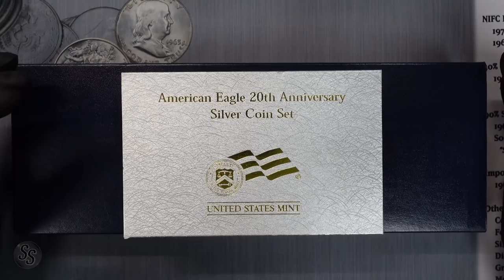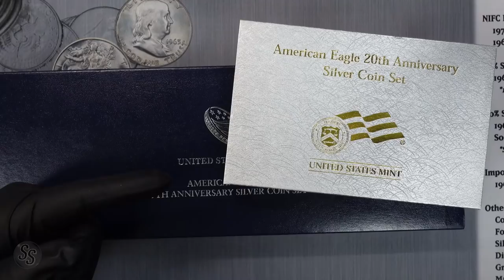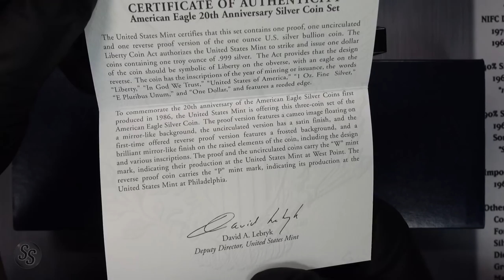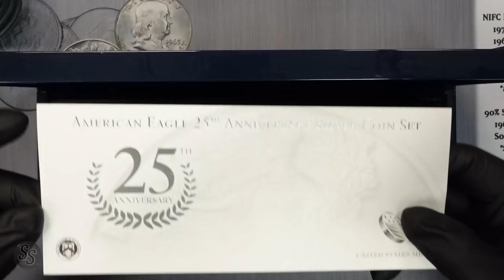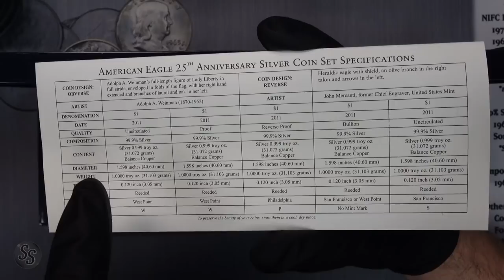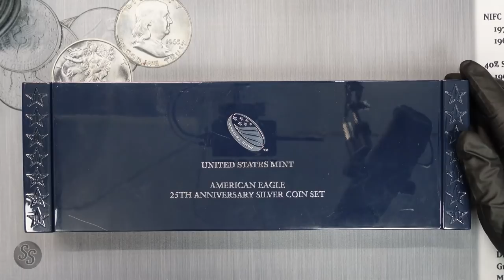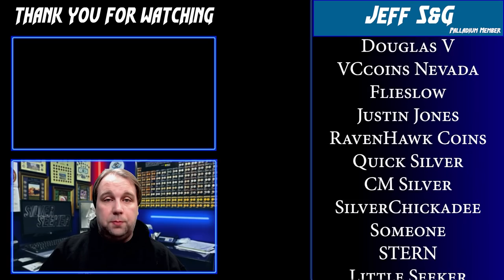Silver Eagle Anniversary Coin Sets!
Today we're looking at the Silver Eagle Anniversary Coin Sets from 2006 and 2011!  While today it seems there's a special release Silver Eagle for every occasion, it wasn't always that way!

What are your thoughts?  Do they put out too many Special Edition Silver Eagle sets?